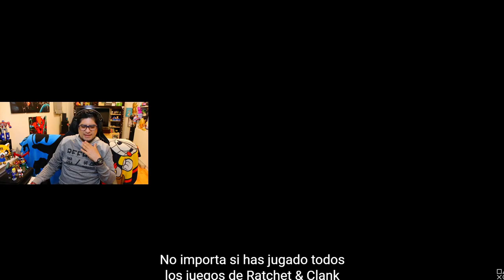RATCHET Y CLANK RIFT APART TIENE SU PROPIO STATE OF PLAY ¿Y REPUGNAL? ACASO NACIÓ MUERTO.